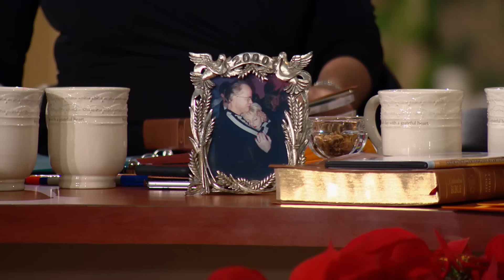The 6th Trumpet War - Pastor Jim Bakker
Pastor Jim Bakker preaches that the 6th Trumpet War is on the horizon.